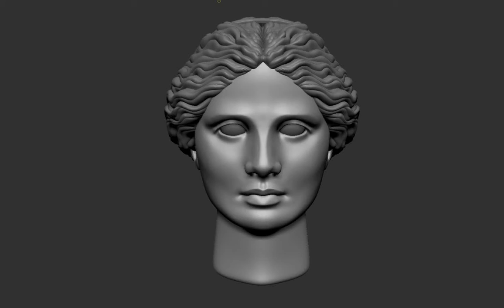Dec2020 Aphrodite Head